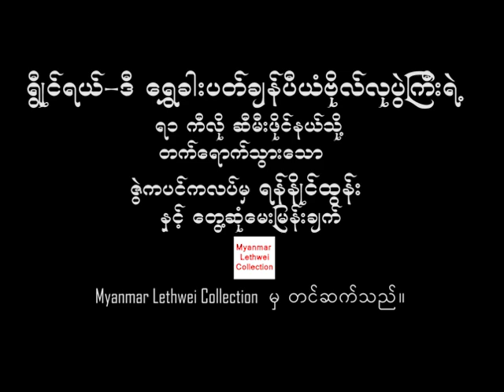၇၁ ကီလိုတန္းမွာ ထိုးသတ္မယ့္ ဇြဲကပင္ေျမျမန္မာ့ရိုးရာကလပ္မွ ရန္နိဳင္ထြန္း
Royal-D Royal-D Golden Belt Championship

ရိုင္ရယ္-ဒီ ေရႊခါးပတ္ခ်န္ပီယံဗိုလ္လုပြဲၾကီး ၂၀၁၉ ရဲ႔ ဆီမီးဖိုင္နယ္ ၇၁ ကီလိုတန္းမွာ ထိုးသတ္မယ့္ ဇြဲကပင္ေျမျမန္မာ့ရိုးရာကလပ္မွ ရန္နိဳင္ထြန္းကို ေတြ႔ဆံုးေမးျမန္းထားပါတယ္။